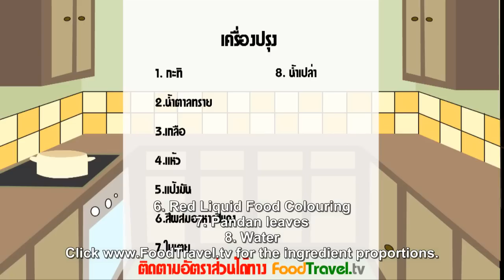[Thai Dessert] Crispy Ruby - Red Water Chestnuts in Coconut Milk (Tub Tim Grob)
This is a popular Thai dessert for whether Thai or foreigners. Who do not know delicious place to eat this dessert, you can serve yourself at home. Then you will know how easy and delicious it is.